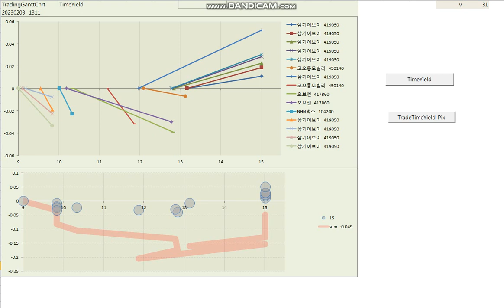20230203 payoff daytrading